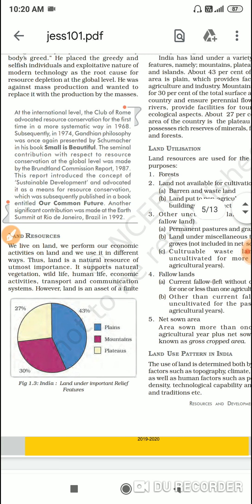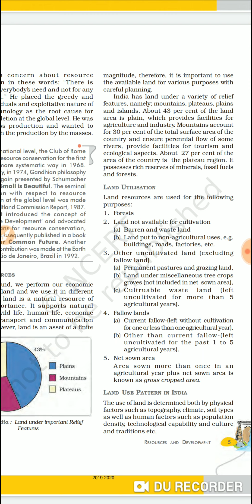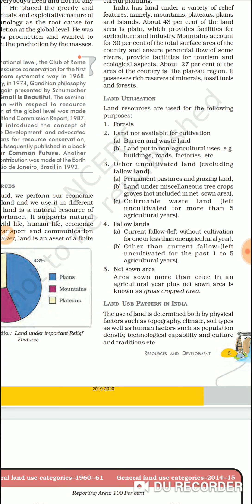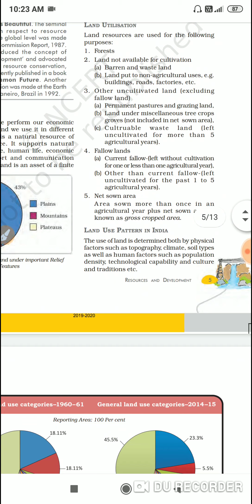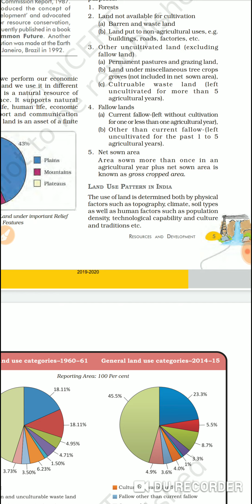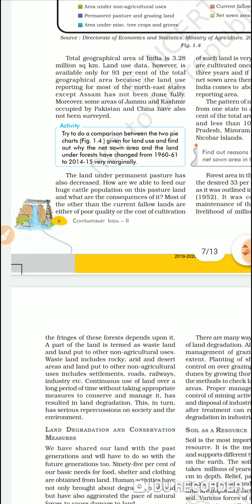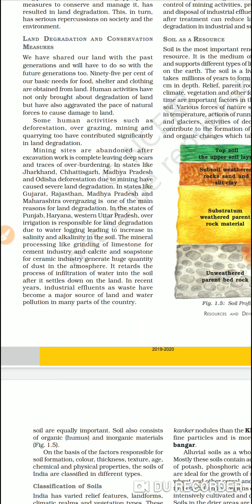Social study# Class 10# part3# Geography#Lession1# Resource and Development# Land resource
Describe about the land resource and the types of resource and importance of thisresource how many types of soil alluvial soil importance of it desert soil black soil laterite soil mountain soil and etc